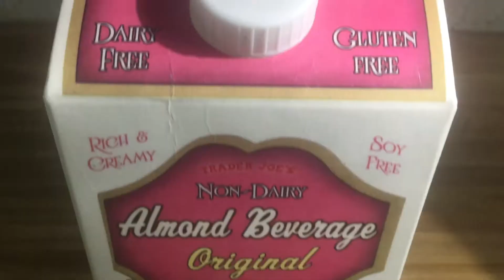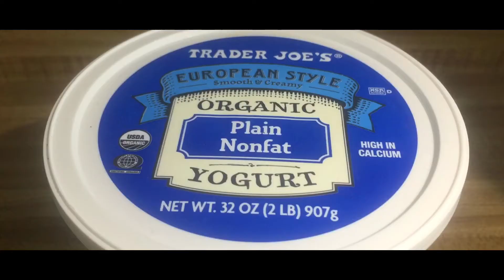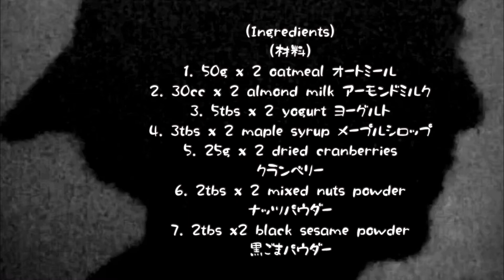前の日に仕込んで次の日の朝には美味しく食べられるオーバーナイトオートミール~Over Night Oatmeal (料理音) ASMR 443)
I will keep uploading  and simple recipe of  various dishes.